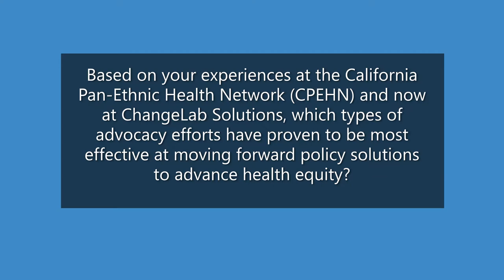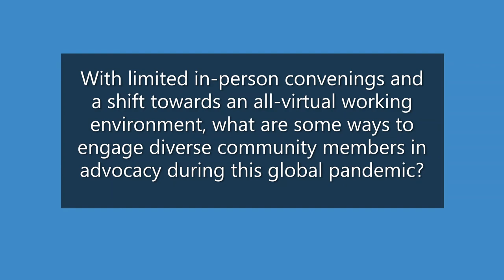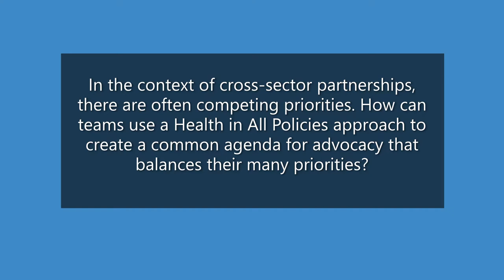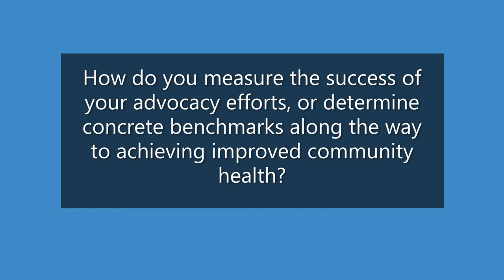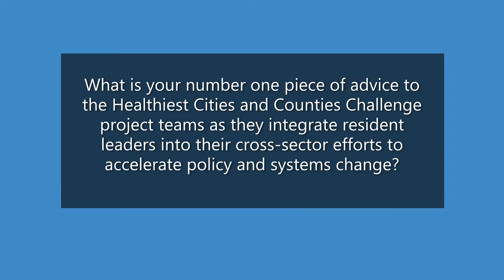A Conversation on Public Health Advocacy with Sarah de Guia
This month, we connected with ChangeLab Solutions CEO Sarah de Guia, JD, to learn more about best practices Challenge project teams can use to create a common agenda for advocacy. Sarah shared her insights on how these practices can improve community health and accelerate policy changes that help address structural drivers of health inequity.